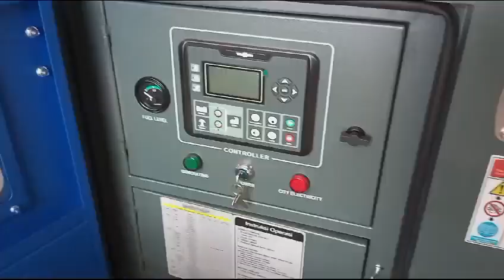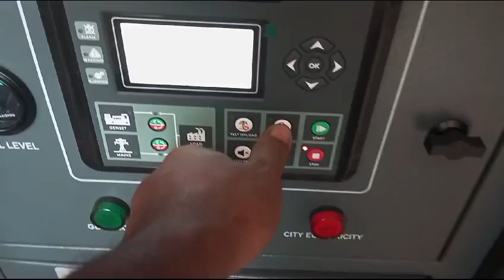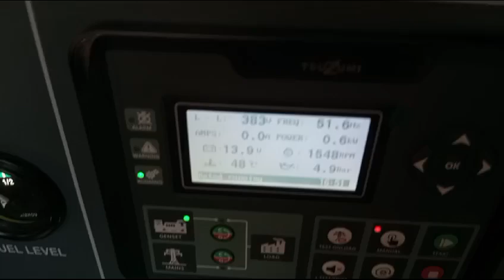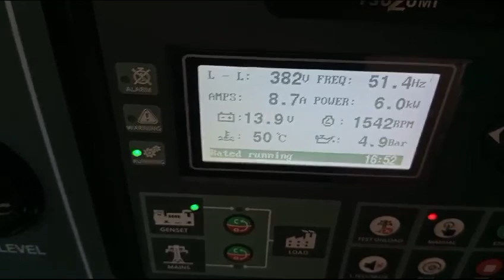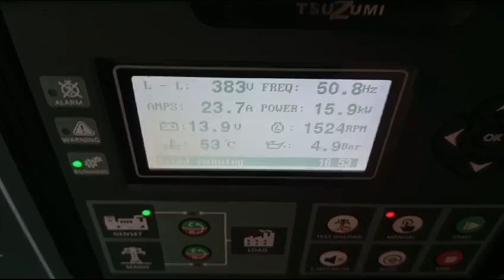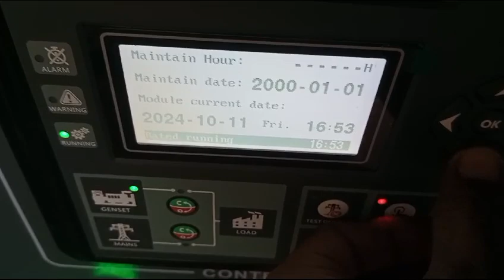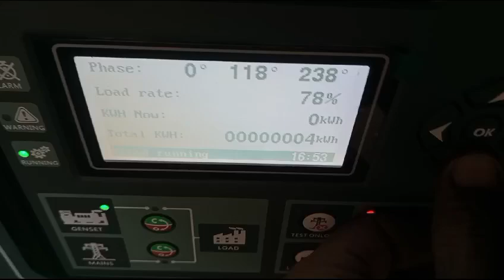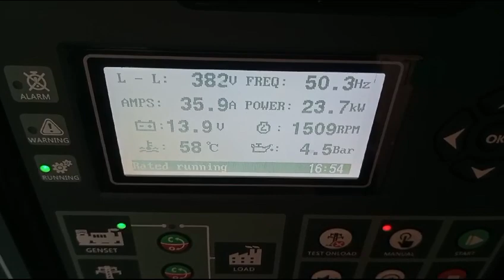Genset silent 30 KVA Tsuzumi TDG 30 Japan technology (call & wa 0817.6424.276)